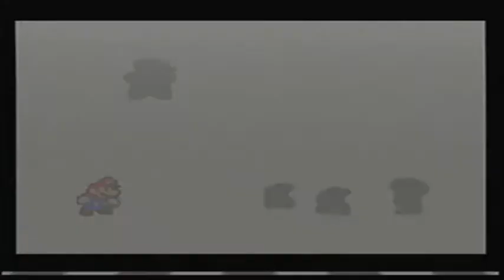Paper Mario 64 ~ Chapter 4: Post Chapter Part 2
Just doing some more exploring, before we head out to our next destination.